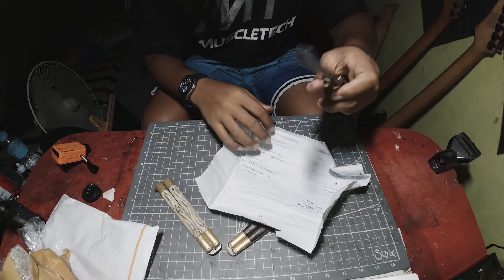custom made balisong mula Taal, Batangas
Hello po mga kabalisong, ito po ang pinaka unang custom made balisong ko. Pinagawas ko po ito ky sir Rosauro Lopez of Taal Batangas, isa sa mga magagaling na balisong makers.